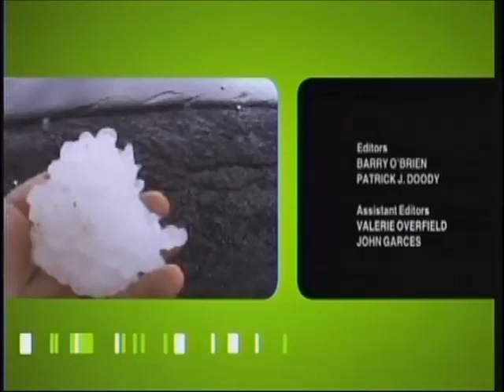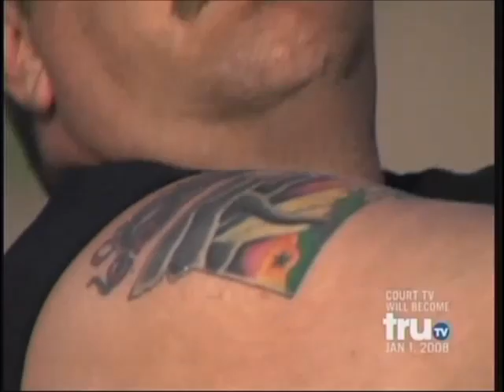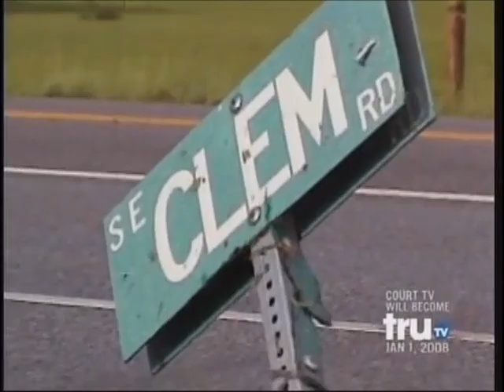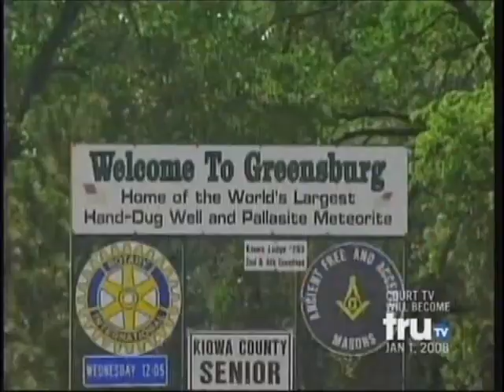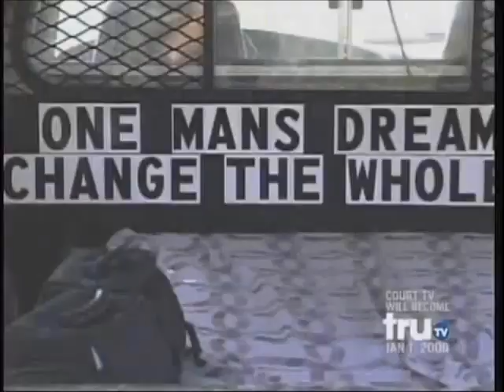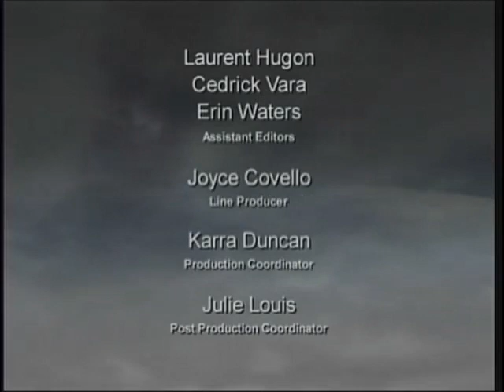Tornado Hunters Outlaw Chasers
Tornado Hunters - Outlaw Chasers - TRU TV 2008
Randy Hicks, Lanny Dean, Lisa McGeough, Mike Gray